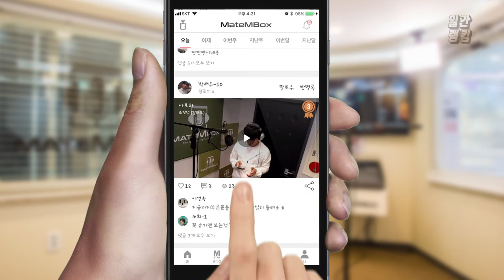메이트엠박스 일간 랭킹 TOP4 2020년 05월 21일 [Daily Ranking]